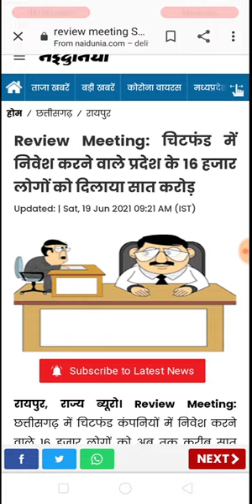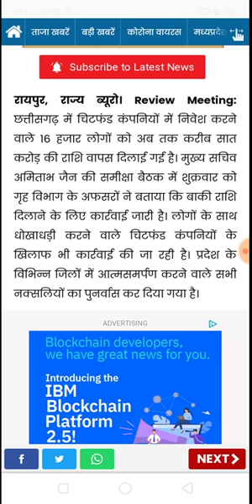Chitfund news : Sahara India, Adarsh Society, pacl news today,sai prasad,kbcl, future maker, bikebot